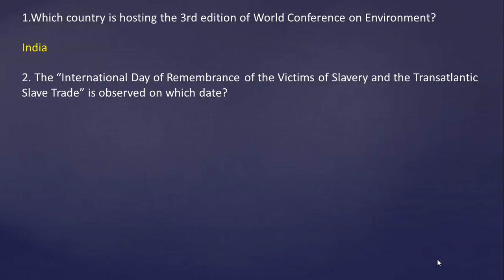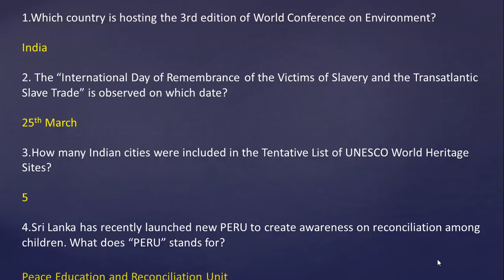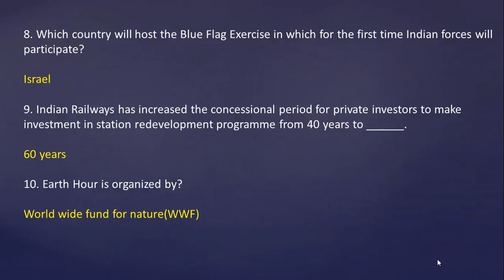CURRENT AFFAIRS DAILY QUIZ ON 25 MARCH 2017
In this video im going to give you 10 important questions on current affairs on 25 march 2017,This video is very useful for upcoming exams like SSC, APPSC ,TSPSC, UPSC and other PSC exams.